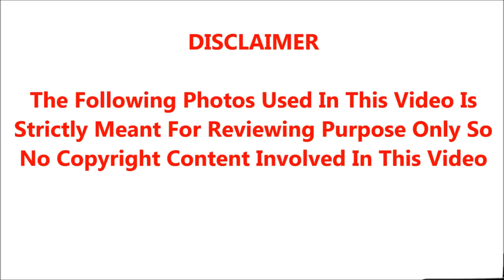நடிகர் விஜய் சங்கீதாவை எந்த மோசமான சூழ்நிலையில் என்ன காரணத்திற்காக திருமணம் செய்தார் தெரியுமா?